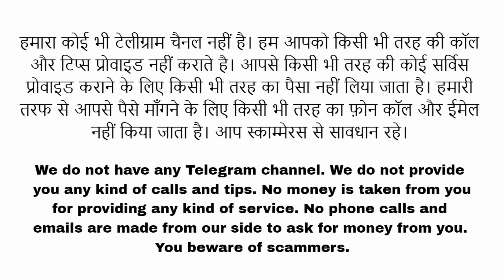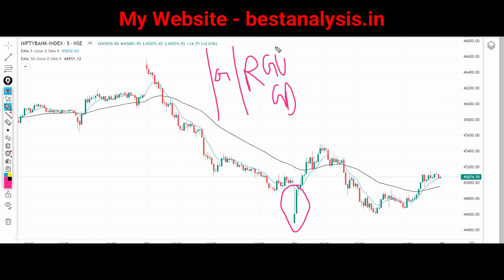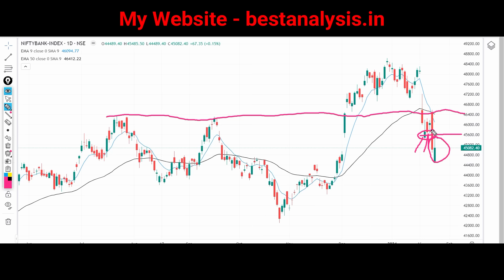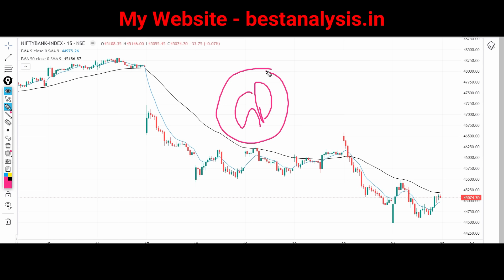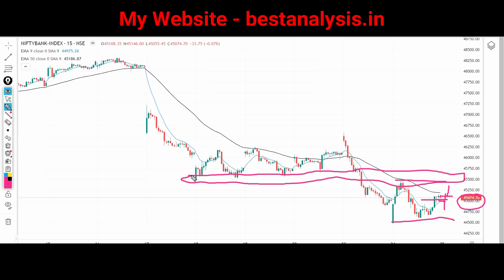Bank Nifty Prediction for Tomorrow 25 January 2024